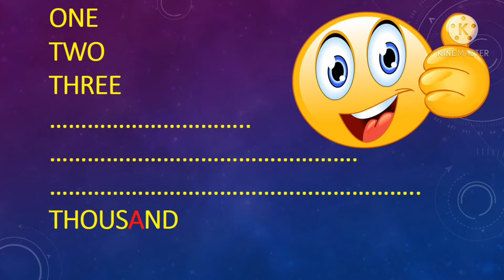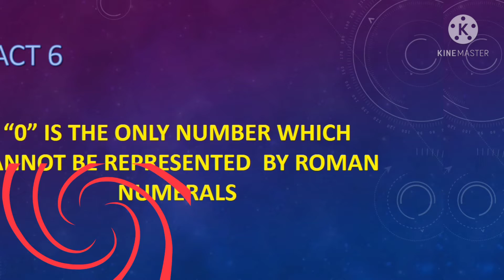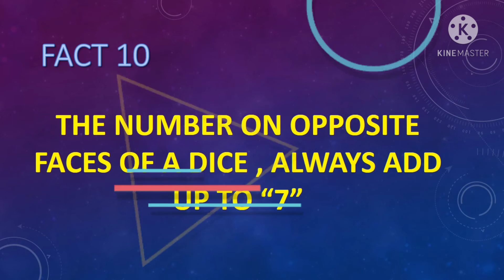Interesting facts of maths.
Hi friends, today iam here with maths facts. Support us 🙏 I